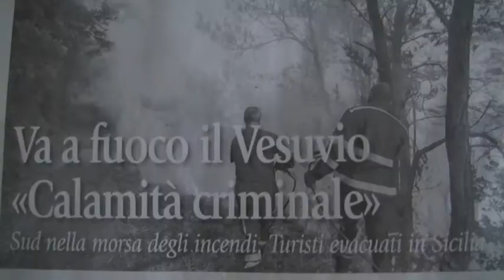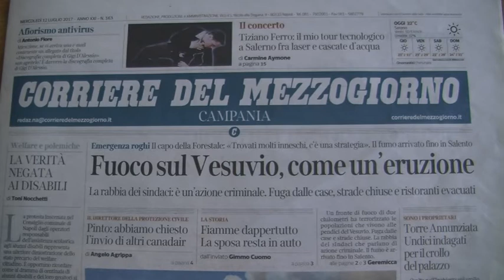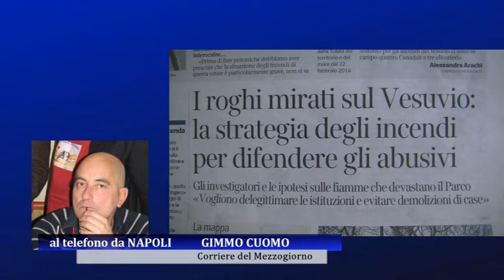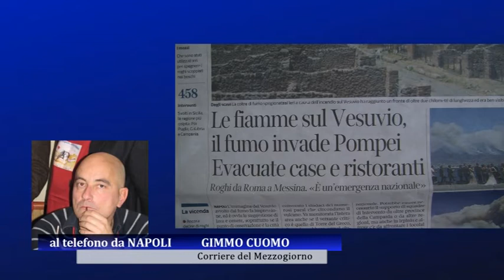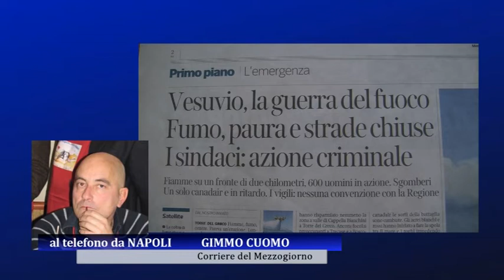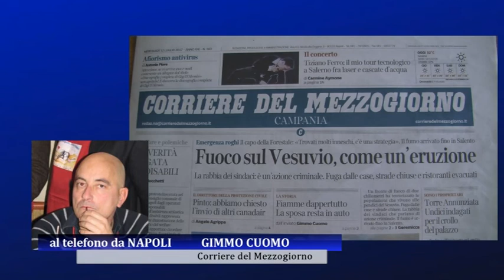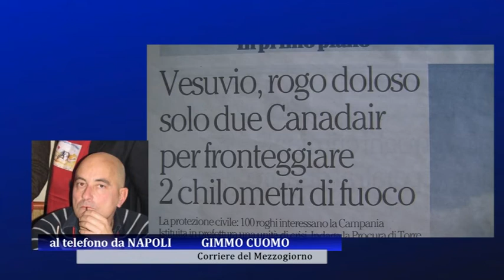Il Vesuvio brucia, di che è la colpa? Cuomo: ''Mai visto un disastro del genere''